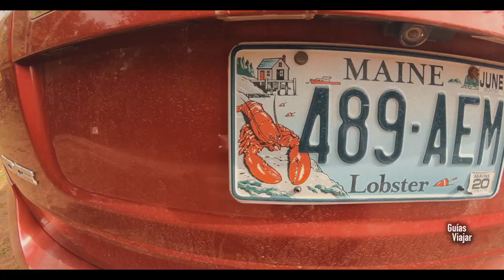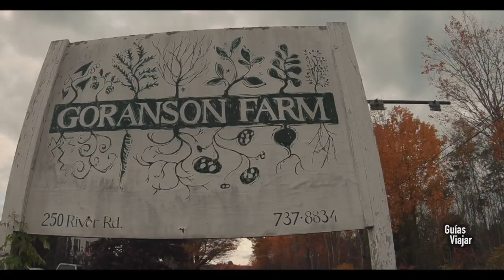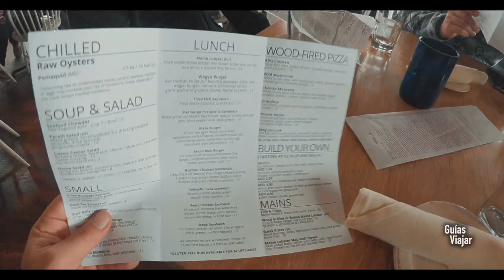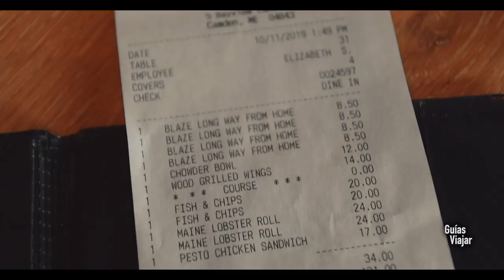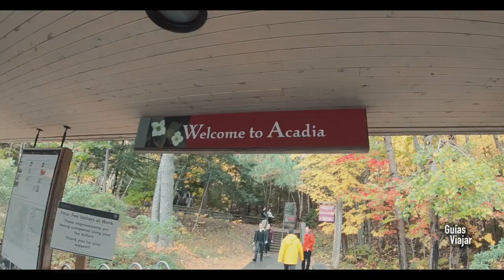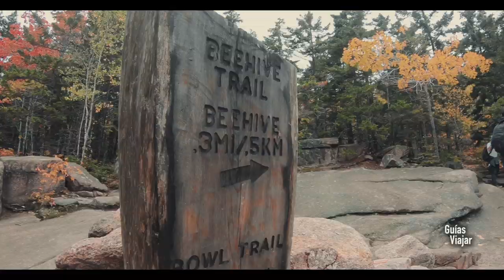ESTADOS UNIDOS 🇺🇸 ASÍ son los BOSQUES de COLORES 🍂 de la COSTA ESTE | MAINE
🌎 Uno de los ESPECTÁCULOS NATURALES 🍂 más IMPRESIONANTES del mundo 🌍

📍 Viajamos hasta el norte de la COSTA ESTE de ESTADOS UNIDOS 🇺🇸 para visitar los bosques 🌳  que en OTOÑO cambian de color.

🍂 Al llegar el frío las hojas empiezan a cambiar de color (color changing) hasta caer, mezclándose con los arboles de hoja perenne. Esto crea una gama de colores alucinantes.

🚨¿QUÉ USAMOS PARA NUESTROS VIDEOS?🚨